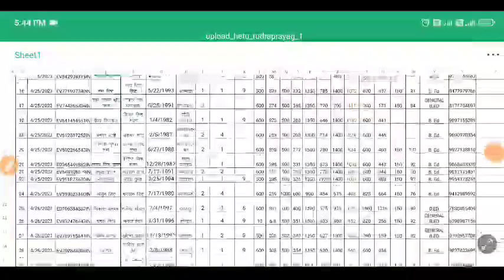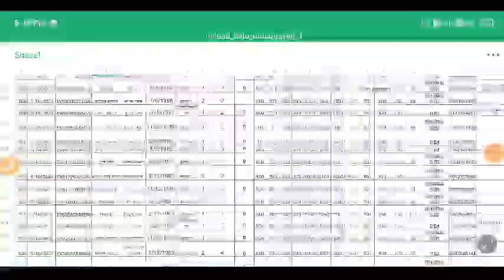उत्तराखंड प्राथमिक शिक्षक भर्ती रिजल्ट 2023 जिला रुद्रप्रयाग देख लो सभी व्यक्ति अपना नाम